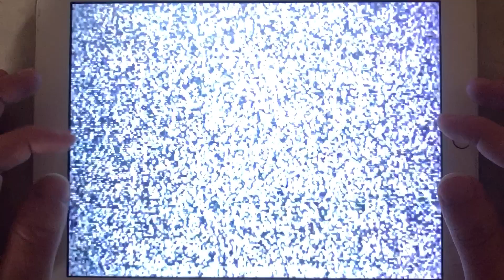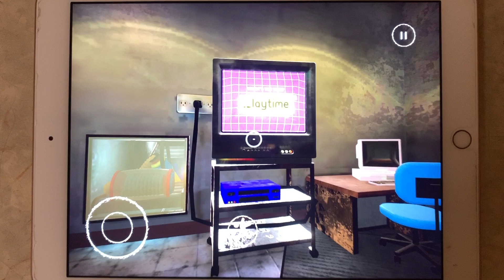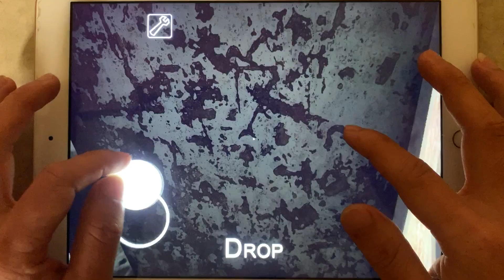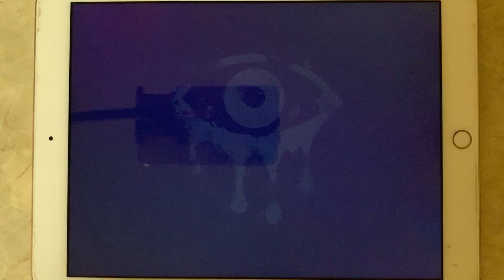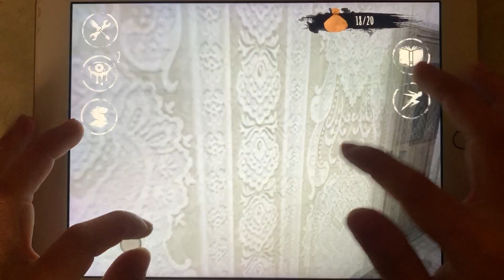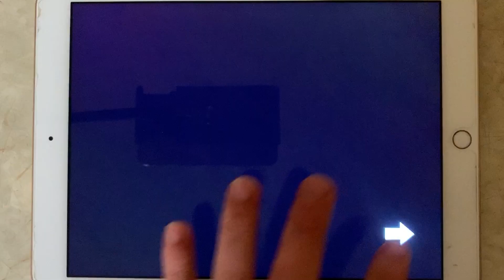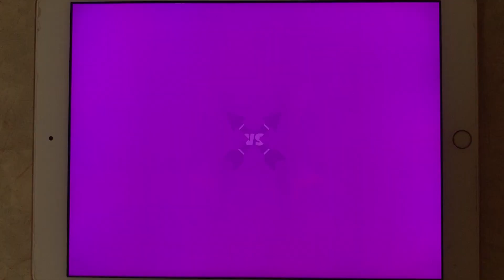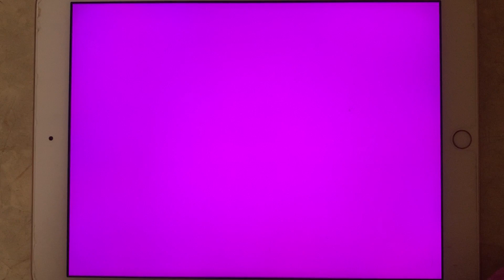Poppy Playtime chapter 1 , Granny , Eyes-TheHorror , Slenderina 2D , Bowmasterd , DarkRiddle , ....